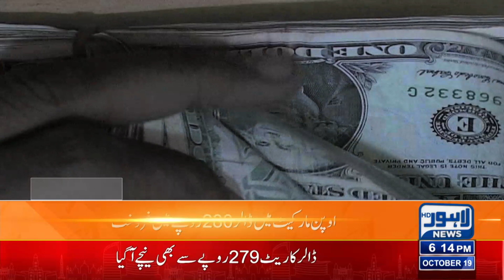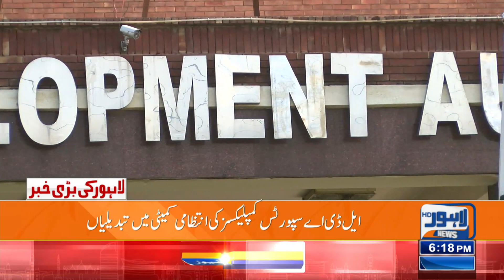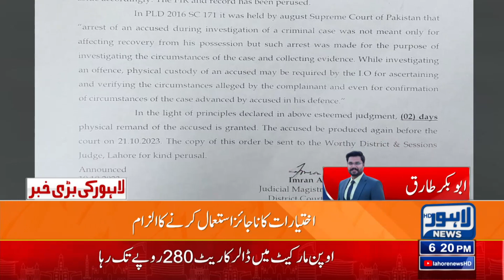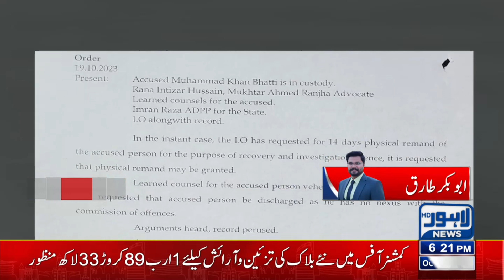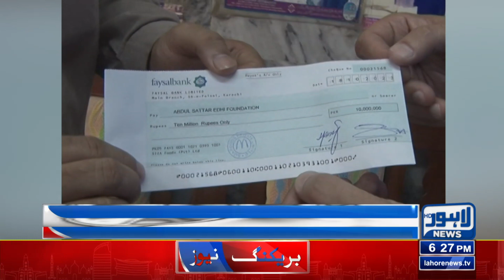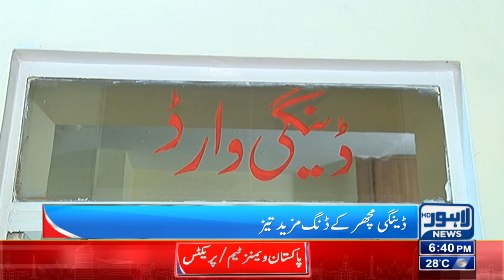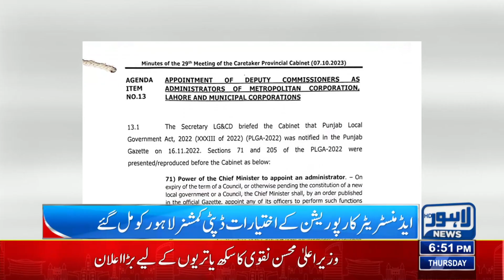Dollar Rate Fall Rapidly! | 06:00 PM News Bulletin | 19 OCT 2023 | Lahore News HD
PML-N's Big Decision Before Nawaz's Return

Holiday in School? Big Announcement!

Big Drop in Chicken Price

Heavy rain, MD WASA's visit to the lowlands

Students Alert!!

Bad weather! many flights delayed and cancelled

Petrol Prices Decreased